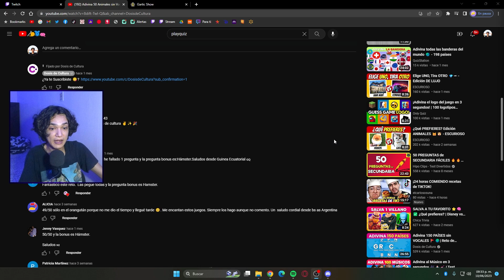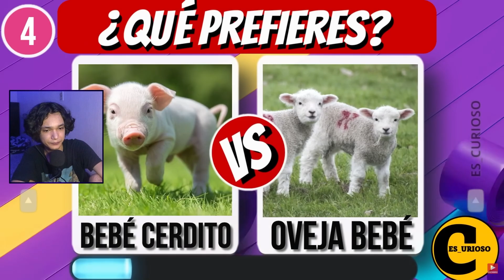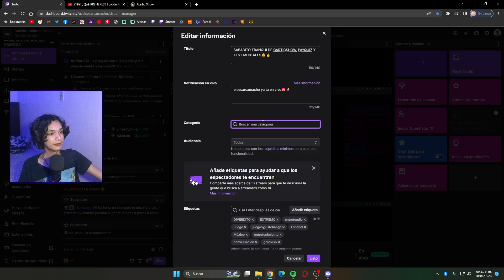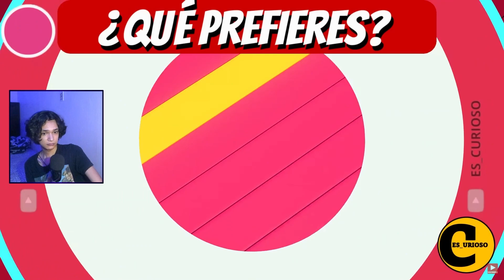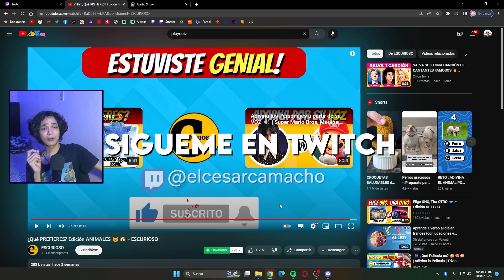¿PERROS O GATOS? ¿QUÉ PREFIERES? | Animales🐶🐱🐴🦒